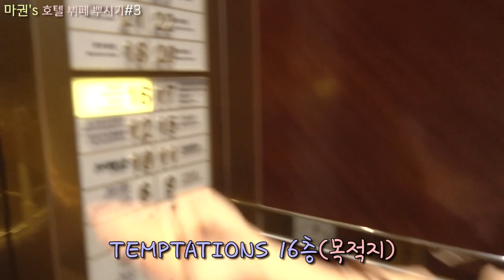[마카오 호텔 뷔페 뿌시기#3] 분위기 좋고 조용하게 우리끼리만 즐길 수 있는 뷔페?!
세미뷔페+메인요리로 구성
예약은 안했고 조용한 분위기로 뷔페를 즐기시겠다면 추천!
점심만 뷔페이고 저녁은 Bar.
갤럭시와 스타월드 호텔 정문에 서로 오가는 무료 셔틀버스가 있습니다
※가격 228불 + 부가세 10% 회원카드를 만들면 부가세 10% 할인(갤럭시 or 스타월드 카지노에서 무료 발급)
스타월드호텔(Starworld Hotel)16층

호텔 뷔페 뿌시기 3탄 이였습니다. 호텔마다 각기 다른 스타일의 음식들이 있는데요
궁금하시다면 다른 뷔페 영상도 보시러 ㄱㄱㄱㄱ

현)마카오 여행정보｜일상｜맛집｜요리｜중국어  유튜버 "마카오권"
【주 1~2회 업로드 / 금 저녁 6시 고정 업로드】